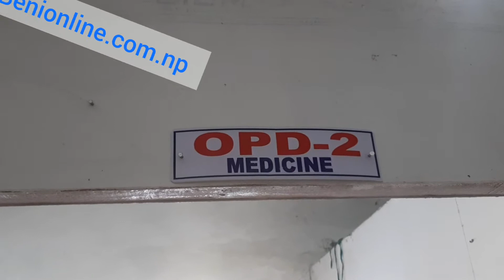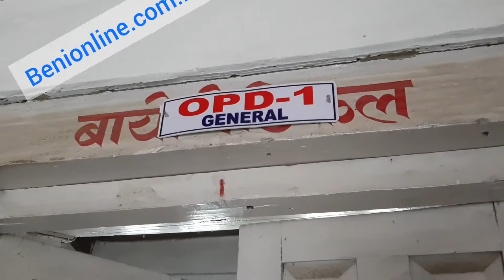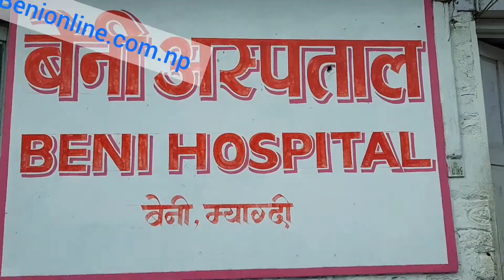बेनी अस्पतालमा पहिलोपटक विशेषज्ञ चिकित्सक । बिरामीले कस्तो सेवा पाउँछन् त ?